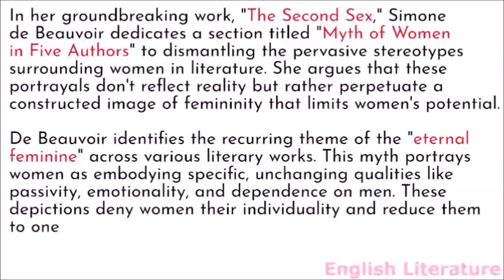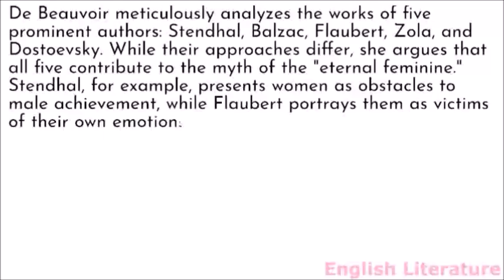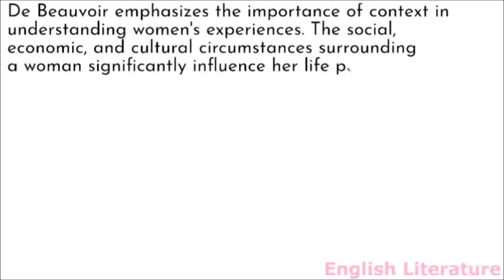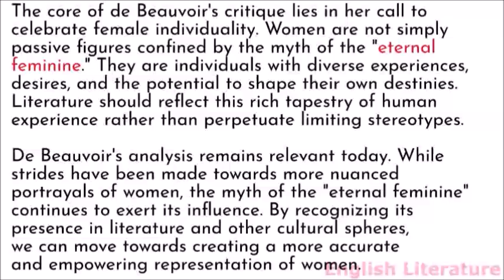Summary and analysis of The Second Sex by Simone de Beauvoir